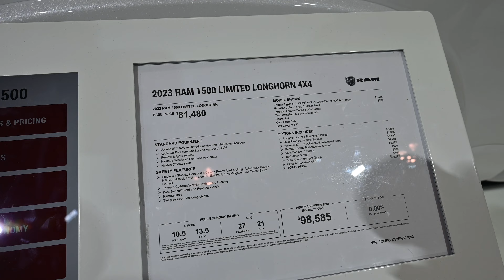2023 Dodge Ram 1500 Limited Longhorn 4X4 | Toronto AUTOSHOW 2023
Our Services: Web Design, Logo Design, Online Marketing, Wedding Photography, Wedding Video, Photobooth

Camera Gear Used: Nikon Z6II + Nikon Z 20MM 1.8 + DJI Ronin RS2

Welcome to our review of the 2023 Dodge Ram 1500 Limited Longhorn 4X4! This latest iteration of the iconic Ram 1500 offers drivers a powerful and stylish ride that's sure to turn heads on the road.

Under the hood, the 2023 Ram 1500 Limited Longhorn 4X4 boasts a 5.7-liter V8 engine, capable of producing up to 395 horsepower and 410 lb-ft of torque. This impressive powertrain is paired with an eight-speed automatic transmission, allowing for smooth and seamless gear changes.

On the exterior, the Ram 1500 Limited Longhorn 4X4 features a sleek and modern design, with a bold grille and LED headlights. The vehicle's 20-inch wheels are wrapped in all-terrain tires, giving it the capability to handle any type of terrain.

Inside the cabin, drivers will find a luxurious and spacious interior, complete with leather upholstery and real wood accents. The vehicle also comes equipped with a 12-inch touchscreen display, providing easy access to the vehicle's infotainment system and navigation features.

But the 2023 Ram 1500 Limited Longhorn 4X4 isn't just about style and performance – it's also packed with a range of advanced safety features, including lane departure warning, forward collision warning, and blind spot monitoring.

Overall, the 2023 Dodge Ram 1500 Limited Longhorn 4X4 is a truly impressive vehicle, combining power, style, and safety in a way that few others can match. Whether you're looking for a reliable work truck or a luxurious daily driver, this is a vehicle that's sure to exceed your expectations. So why not head to your local dealership and take one for a test drive today?